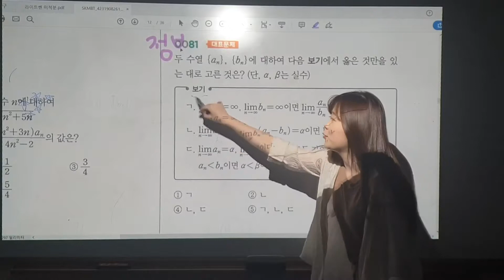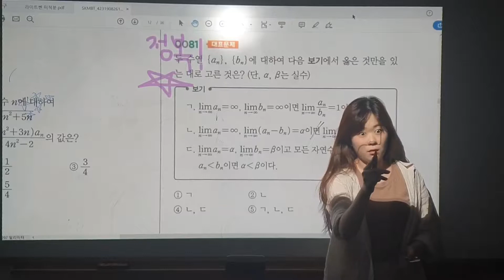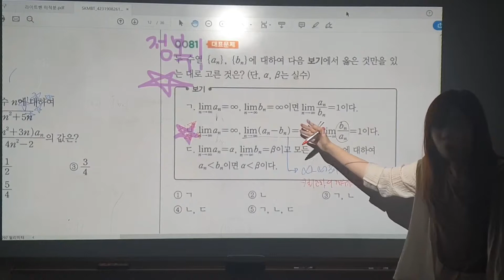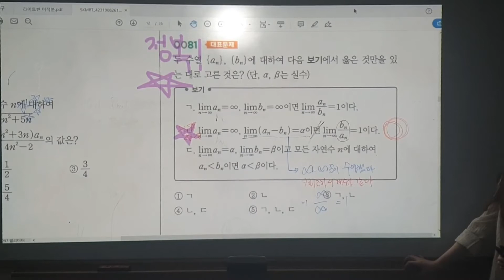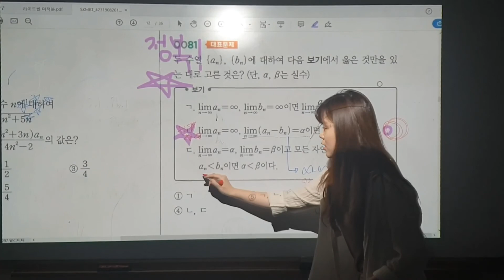[합답형] 미적분 RPM #81